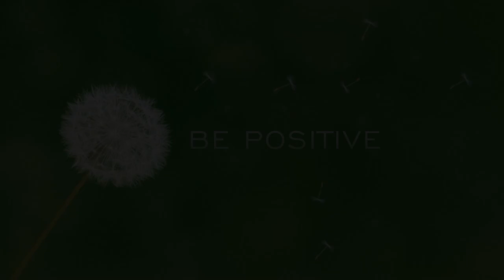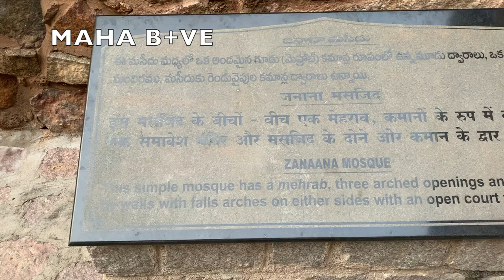GOLCONDA FORT Hyderabad |Travel vlog Tamil |Hyderabad Tourist places | trip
GOLCONDA FORT Hyderabad  | Travel vlog Tamil | Hyderabad  tourists  places in Tamil | Hyderabad  TRIP | maha be positive

and in this  video i have shared complete information about how to travel  and what are the places to visit in Hyderabad , when  to visit  and History of Golconda fort in Hyderabad , GOLCONDA FORT is the one  of the largest  and oldest  fort  in India 🇮🇳  .  This is under seven wonders of  🇮🇳  India .This  is  very important  place for  Tourist   people .
in this video i share  video of golconda  and explain when it was built and how it was built and how to plan trip to  golconda fort also .
i have shared  history  of  golconda fort and importance of golconda fort ,what are the tamil and hindi movies were shoot   and   clap sound  in golconda fort what is the reason behind that  real  history  of tipu sulthan , etc